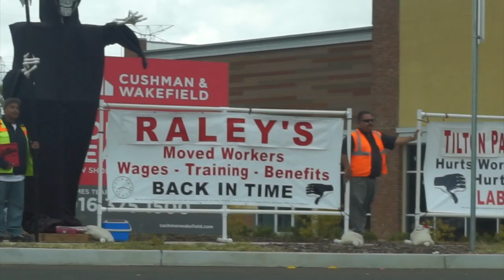Estoy Llorando de Celos | Yasmany | Vlogs Diarios de pareja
Ya vamos en el día 281 de estos vlogs diarios de amor eterno con Luisito.  | Yasmany